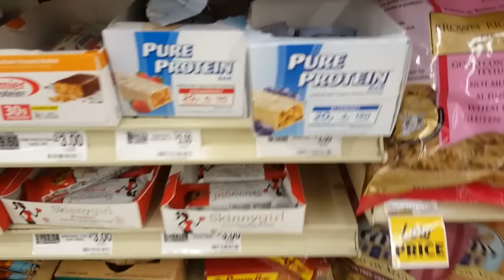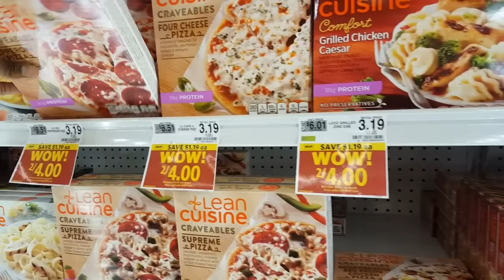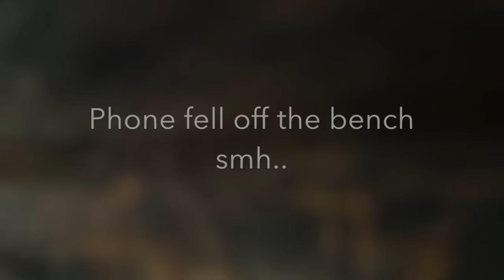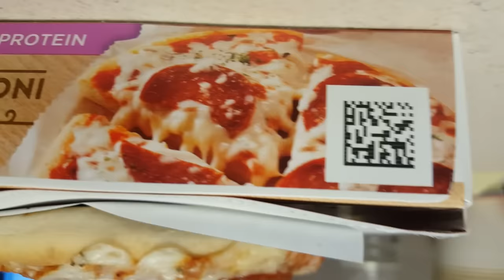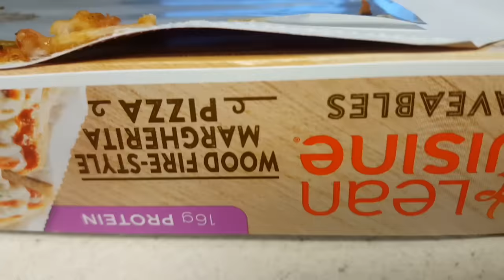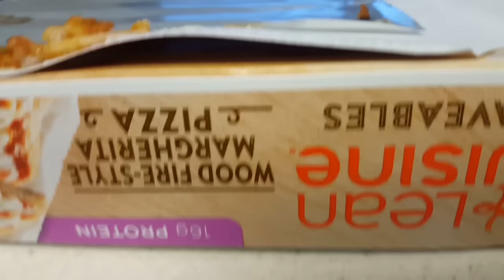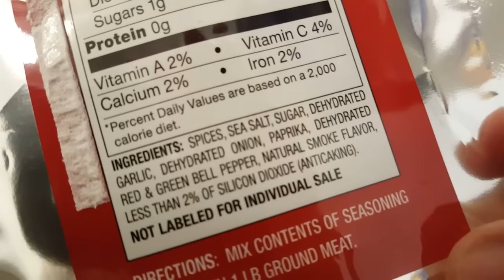Weight Gain, Great Push Day, Homemade Hamburgers | @xfactor_fitness | Xavier Thompson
Services:
→Offering 6, 8, and 12 week Programs.  Any program you chose will be tailored to fit your goals and your goals only.  Weekly adjustments will be made as necessary.  Communication via text, emails, and Skype will be offered 24/7.